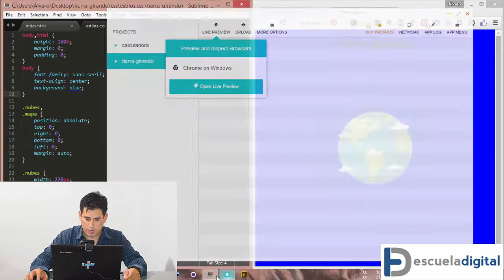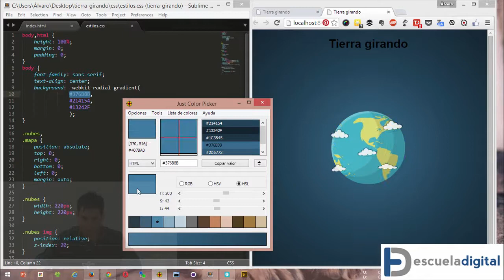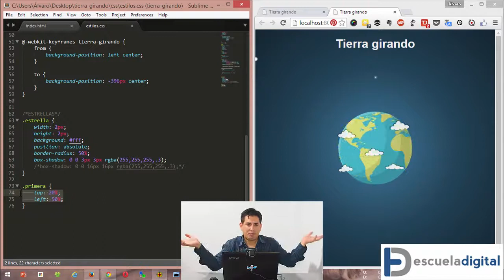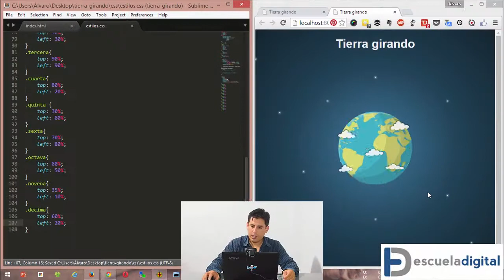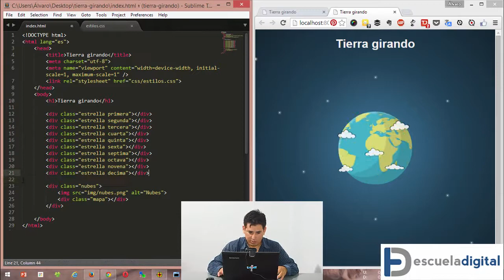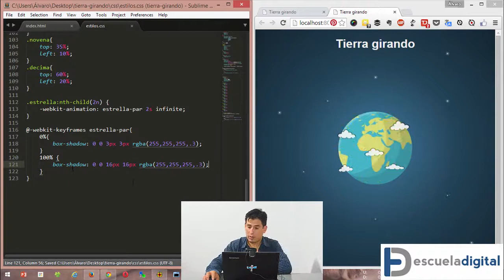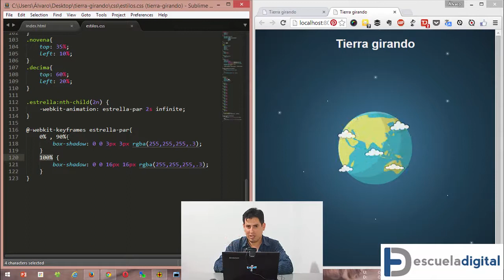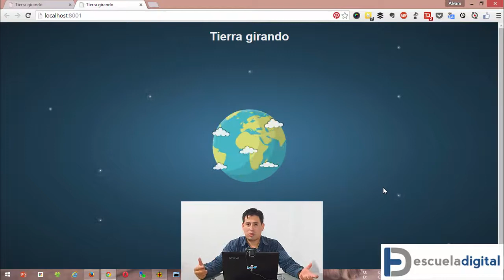Workshop CSS Tierra girando 2da parte